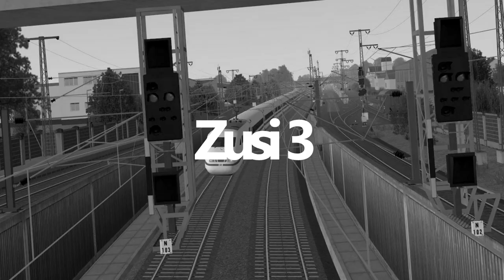Omsi 2 #207 Winterzeit in Bremen *PC/HD/DE*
Karte: Bremen Modern
Bus: Bremen MAN

► CPU: Ryzen 7 3800X
► Mainboard: MSI X470 Gaming Plus Max
► Arbeitsspeicher: 32 GB G.Skill
► Grafikkarte: NVIDIA GTX 1080
► Monitor: U28E590 4K Monitor
► Lenkrad: Logitech G29
► Kopfhörer: Sennheiser TR175
► Mikrofon: Auna MIC